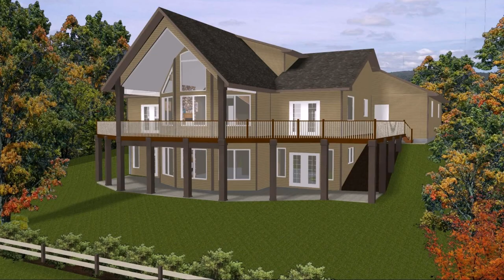Hillside Lakefront House Plans (see description)